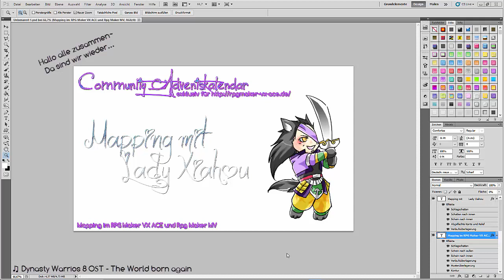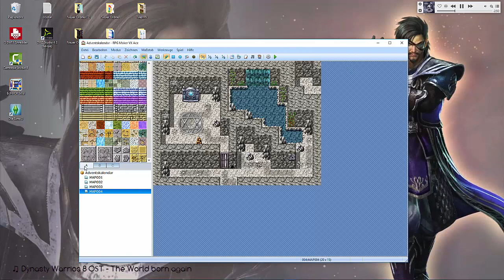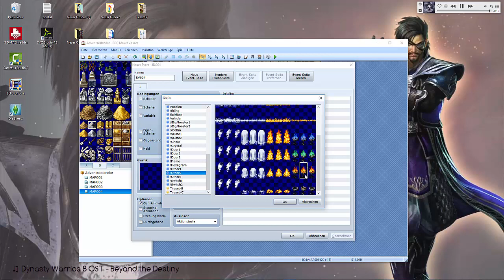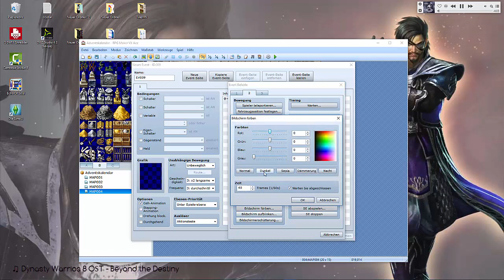[Community Adventskalendar 2015] Winddungeon [VX Ace]